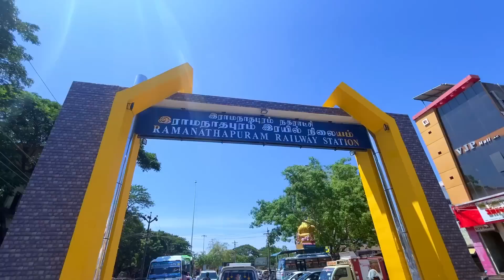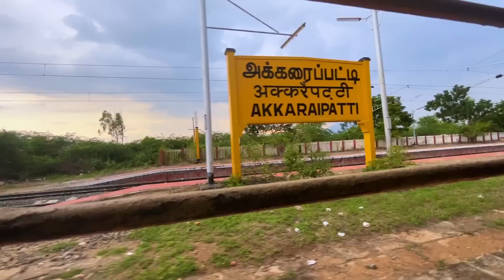രാമേശ്വരത്തിൽ നിന്നും കേരളത്തിലേക്കുള്ള ട്രെയിൻ 🚃🚃| Rameshwaram to Thiruvanathpuram Amrita express